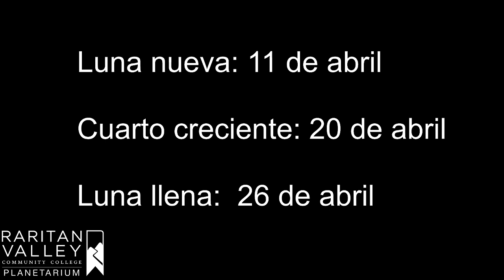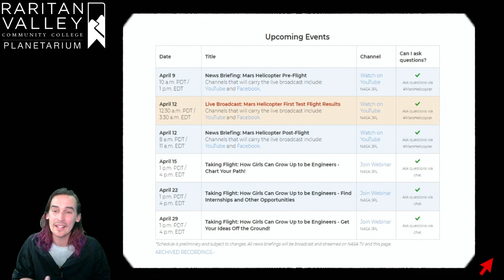El cielo para la semana del 11 de abril; Un helicóptero en Marte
El helicóptero Ingenuity va a ser su primer vuelo en Marte! También, aprende a encontrar el planeta rojo en el cielo usando dos constelaciones.

Créditos de imágenes:
RVCC Planetarium Tunnel: Amie Gallagher, RVCC
Perseverance images: Credit: NASA/JPL-Caltech/ASU/MSSS